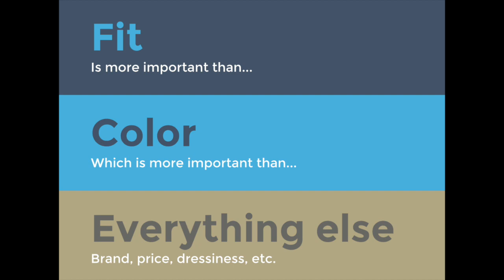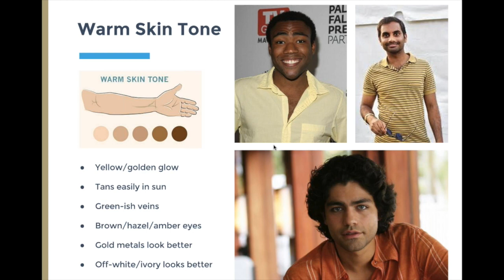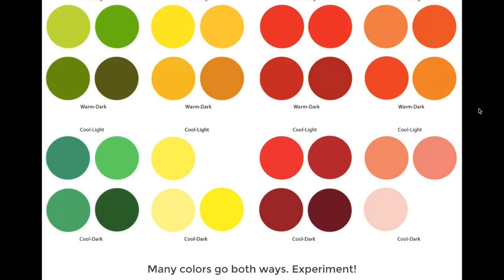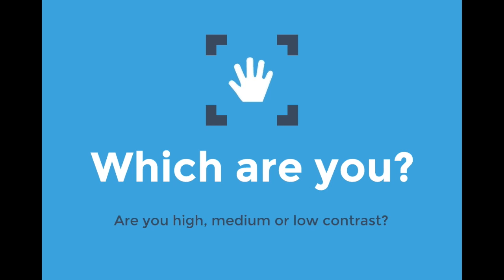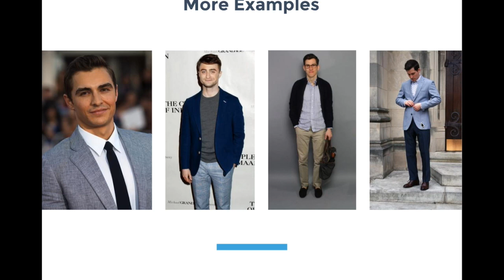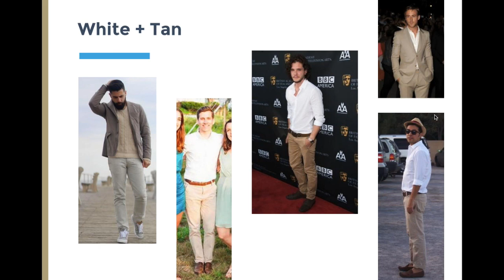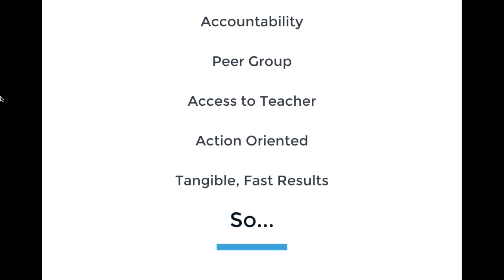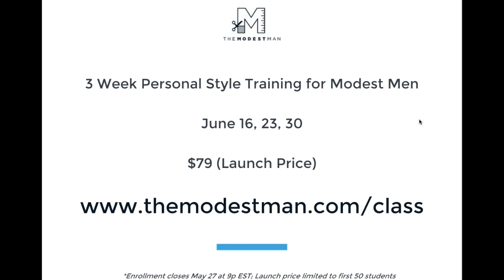Color 101: How to Wear the Right Colors (Webinar Replay)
This is a recording of The Modest Man "Color 101" webinar. Feel free to jump to:

Skin Tone - 04:39

Contrast - 14:57

Summer Outfit - 33:04

Q&A - 37:50

🧍🏻My Sizes

📸 My Gear

🛠️ Resources

👕 Style Guides